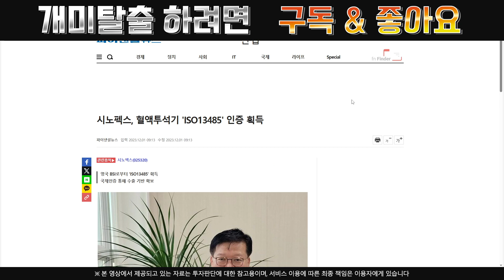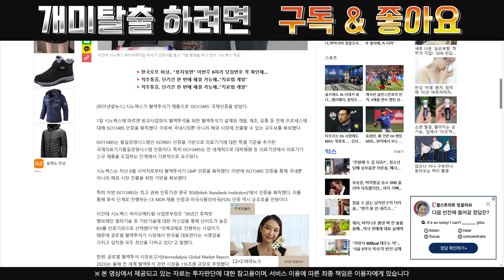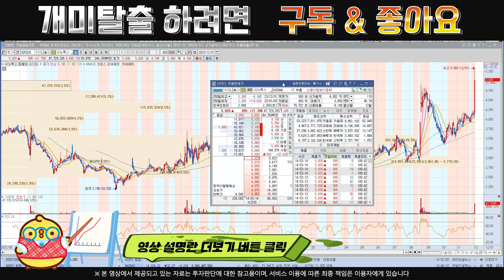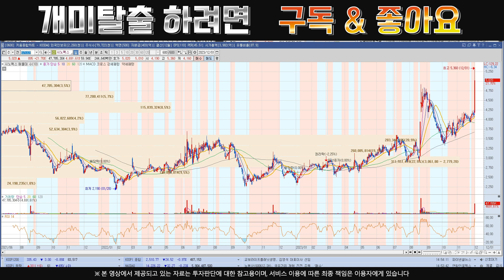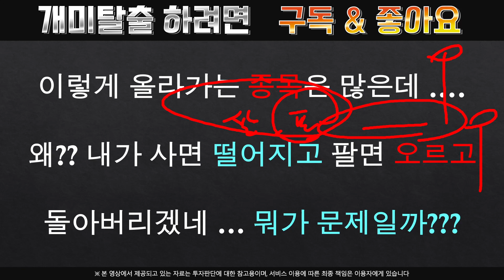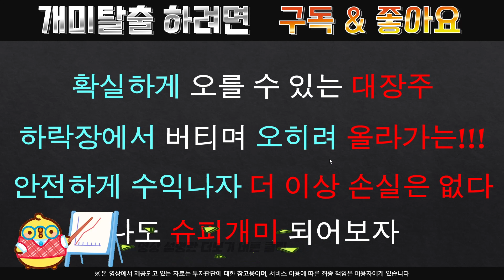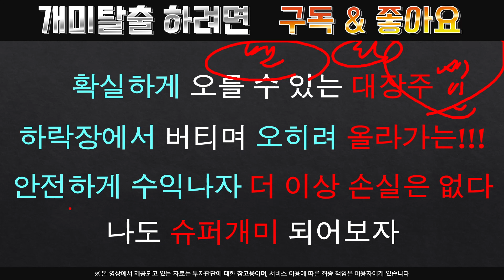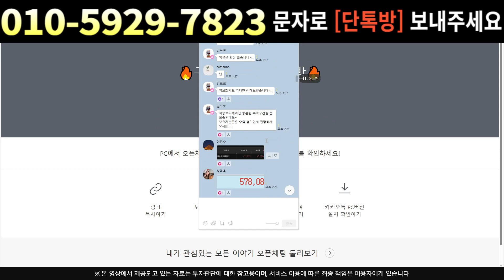[주식]시노펙스 - 투신들이 엄청나게 매집하네요 미친듯 사세요 돈벌어요